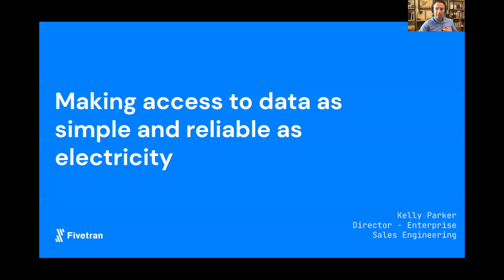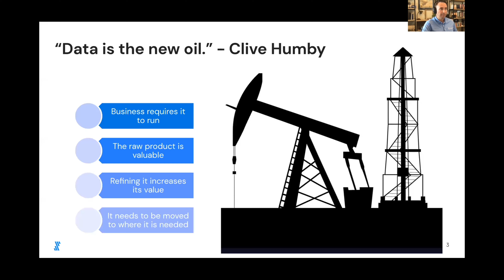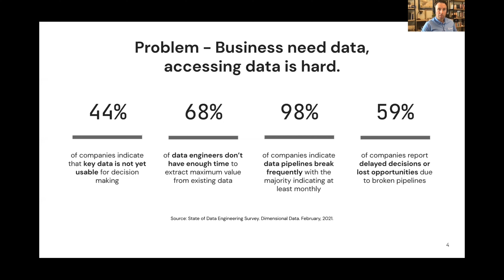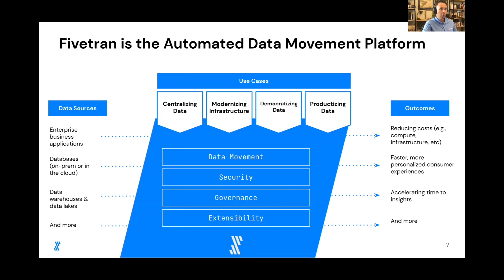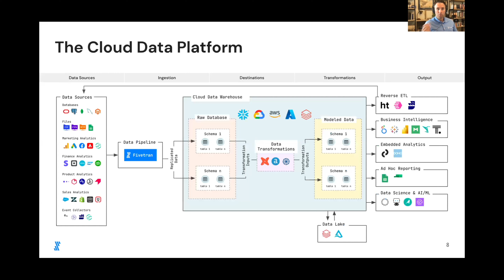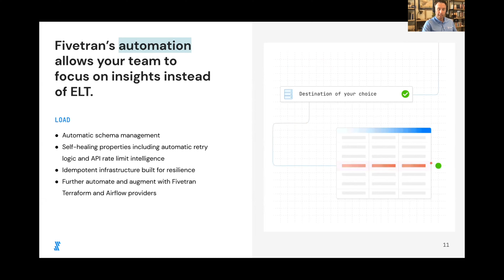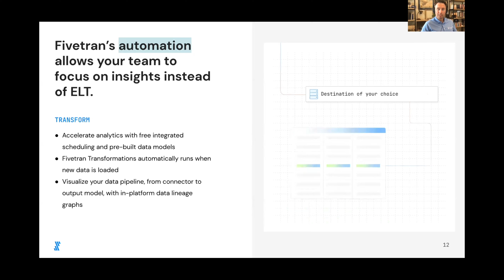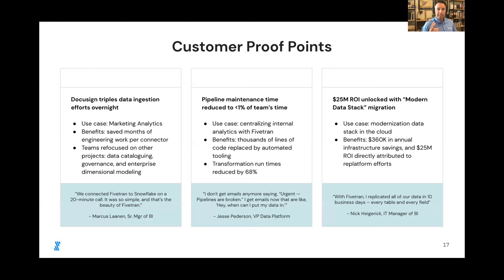Data Access: Simple and Reliable with Fivetran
Learn how to make Data Access Simple and Reliable, plus eliminate Data Silos, with Kelly Parker, Director Sales Engineering with Fivetran